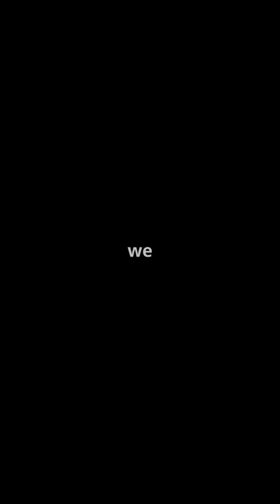What if Negative Light: A Quantum Physics Breakthrough!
Discover the groundbreaking concept of negative light in quantum physics! In this fascinating video, we delve into how scientists are challenging our understanding of light and its properties. Explore the implications of negative refractive index materials and how they could revolutionize optics and telecommunications. Witness the latest research breakthroughs that could change the way we perceive and utilize light in everyday technology. Join us on this mind-bending journey into the world of quantum physics and unlock the secrets behind negative light!

OUTLINE:

00:00:00 Negative Light: A Quantum Physics Breakthrough!